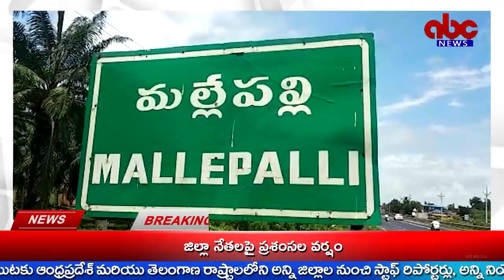ABC NEWS TELUGU//స్నేహమేరా జీవితం అంటూ 1983 బ్యాచ్ పూర్వవిద్యార్థులు కార్తీక వనసమారాధన జరుపుకున్నారు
యాంకర్: వారి వయస్సు 53 ఏళ్ళు ఐనా వారంతా 15 ఏళ్ల యువతి, యువకుల్లా కేరింతలు కొట్టారు.
స్నేహమేరా జీవితం స్నేహమేరా శాశ్వతం అంటూ 1983 వ సంవత్సరంలో జగ్గంపేట ఉన్నత పాఠశాలలో పదవ తరగతి పూర్వ విద్యార్థులు కార్తీక వన సమారాధన జరుపుకున్నారు.  గండేపల్లి మండలం మల్లేపల్లి లో దిడ్డి వీర వెంకట సత్యనారాయణ,సతీమణి అలివేలు మంగతాయారు ల పామాయిల్ తోటలో కేరింతలు కొడుతూ నిర్వహించారు. చిన్ననాటి స్నేహితుల కార్తీక వన సమారాధన కార్యక్రమానికి హైదరాబాద్, విశాఖపట్నం, కాకినాడ, రాజమండ్రి పిఠాపురం, పత్తిపాడు, జగ్గంపేట, ఇంకా ఇతర గ్రామాల  నుండి  స్నేహితులు వచ్చి, ఎంతో ఆనందంగా  ఆటపాటలతో డ్యాన్సులతో ఉత్సాహంగా  ఆనందంగా గడిపారు. ఈ సందర్భంగా హైదరాబాద్ నుంచి వచ్చిన కేశవరపు వెంకట శ్రీనివాసన్( కె.వి), విశాఖపట్నం నుండి వచ్చిన మల్లె మొగ్గలు జనార్ధన్, శర్మ లు మాట్లాడుతూ 1983 సంవత్సరంలో  జగ్గంపేట ప్రభుత్వ జూనియర్ కళాశాలలో చదువుకునేవాళ్ళమని, మేము మొట్టమొదటిసారిగా 2019 ఫిబ్రవరి 24వ తేదీన కాకినాడ రాయల్ పార్కులో గెట్ టు గెదర్ పెట్టుకోవడం జరిగిందని, కరోనా మహమ్మారి వలన రెండు సంవత్సరాలు కలవలేకపోయామని, అనంతరం 2021 మార్చి 20వ తేదీన రెండవ గెట్ టుగెదర్ జగ్గంపేట పరిణయ ఫంక్షన్ హాల్ లో పెట్టుకోవడం జరిగిందని, ఆ తర్వాత మల్లేపల్లిలో మా మిత్రుడు  దిడ్డి పెద్ద శ్రీను దంపతులు ఏర్పాటుచేసిన కార్తీక వనసమారాధన లో మా స్నేహిలు అందరితోటి చేసుకోవడం చాలా ఆనందదాయకంగా ఉందన్నారు.